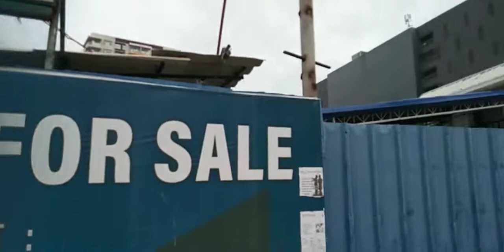Roxas Boulevard - AIRPORT ROAD (Going to PITX)